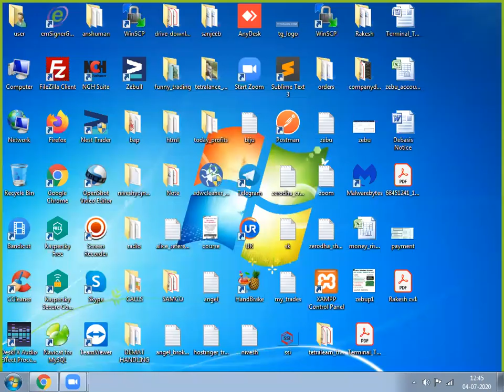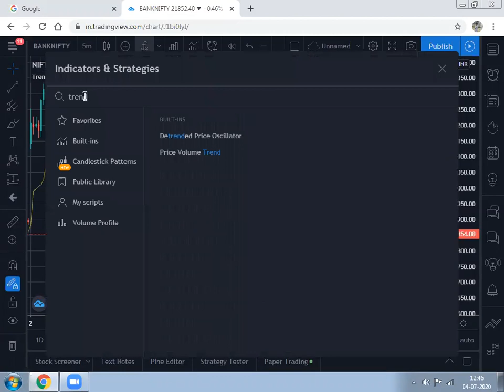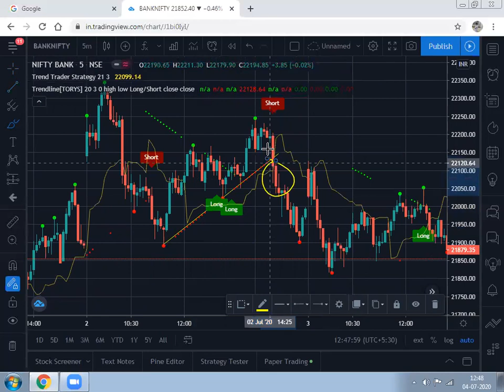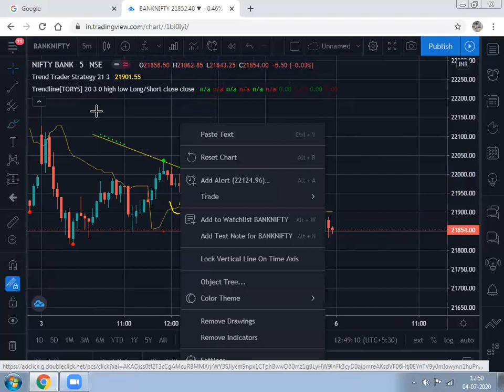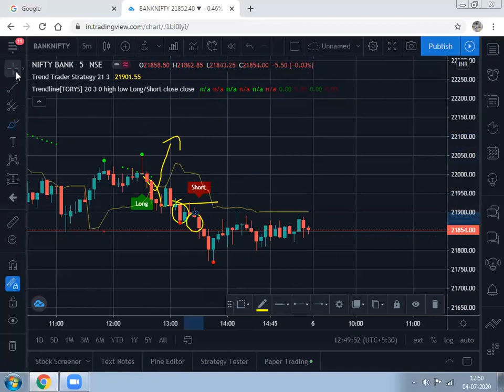LILY SWING INTRADAY STRATEGY - BREAKOUT AND SWING STRATEGY | SIMPLE INTRADAY TRADING STRATEGY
Simple intraday trading strategy for beginners
best trading strategy for nifty, banknifty and stocks
best swing strategy intraday
best breakout strategy trading view
breakout strategy for day traders
best tradingview swing trading indicators
best tradingview indicators for intraday nse, bse
banknifty strategy for swing traders